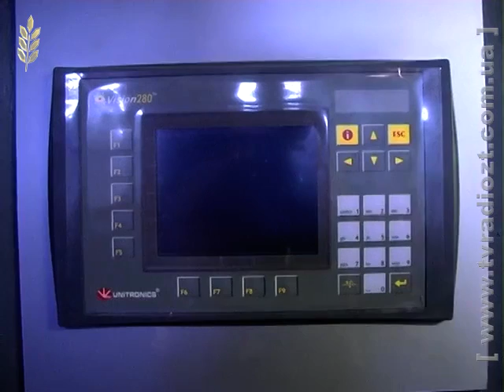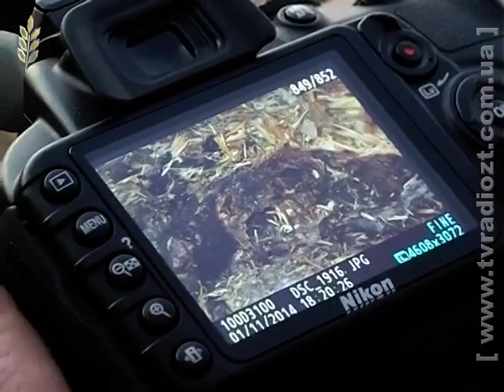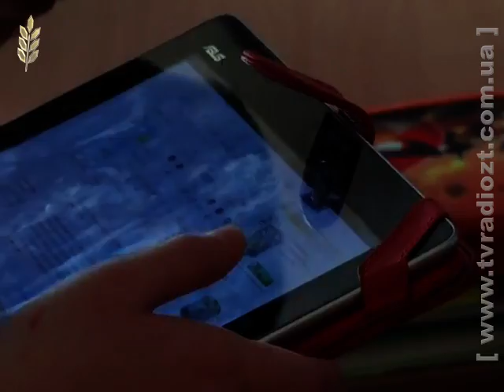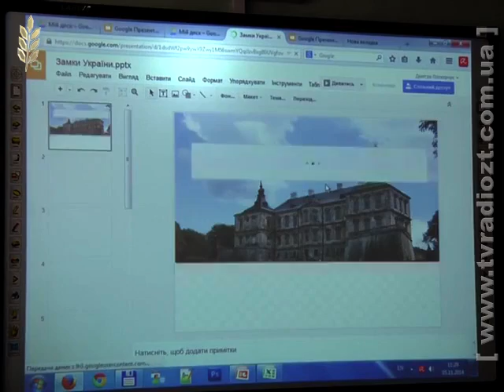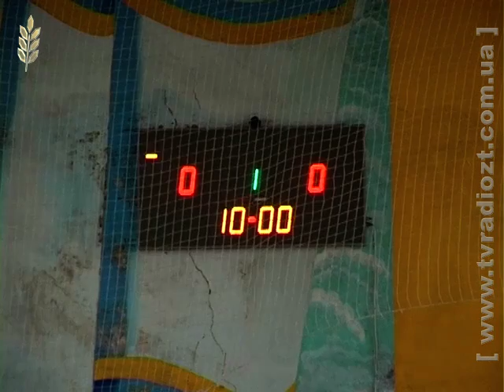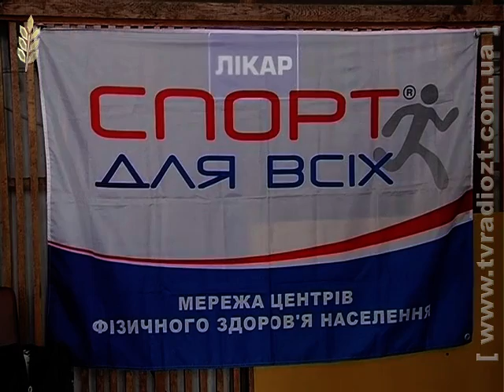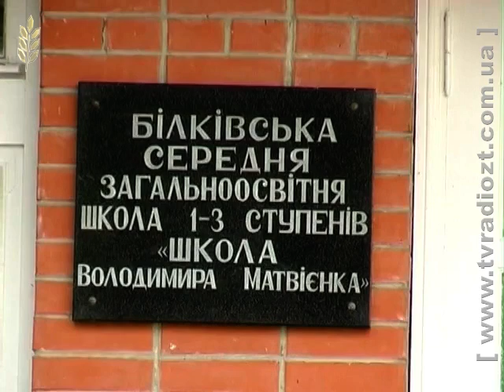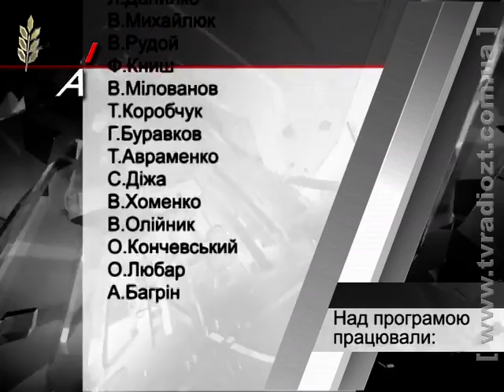ЖОДТРК: Акценти тижня від 07.11.2014